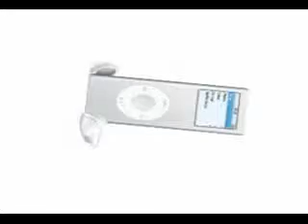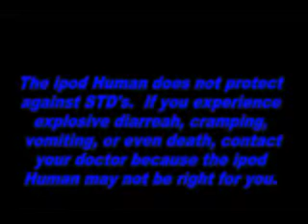Nigahiga The Ipod Human